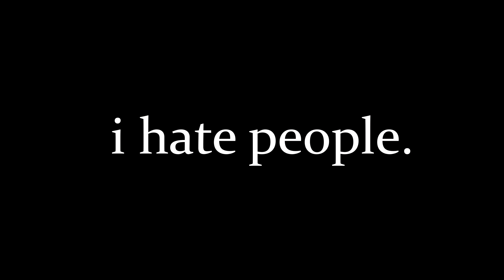I Hate People: I'm Offended [Sketch Comedy]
Just banged out a new I Hate People. Hope you like this one. With this episode I wanted to focus on things that people choose to take a stance on... or things that 'offend' people. Hypocrisy and being OVERLY pc, those are the themes you'll see pop up in this one. ENJOY!